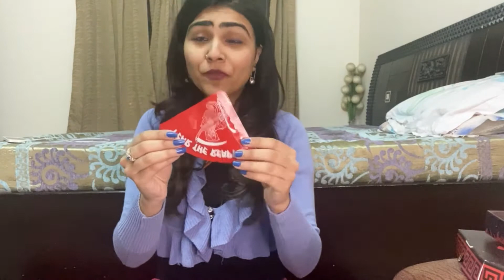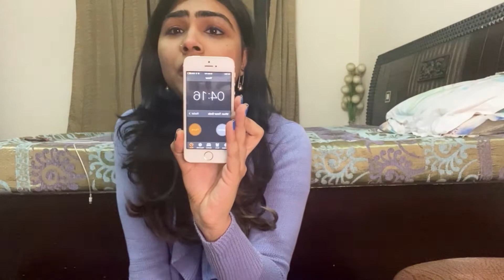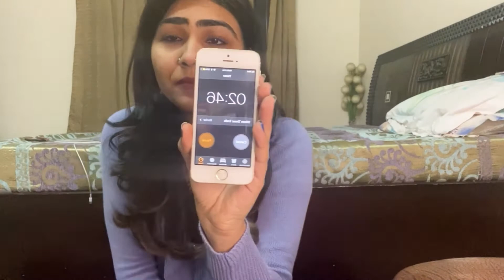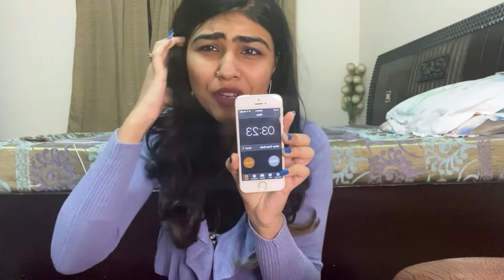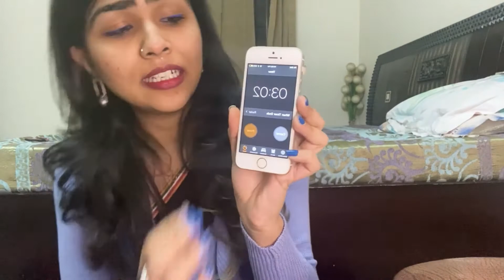EATING WORLD’S HOTTEST CHIP JOLOCHIP | ONE CHIP CHALLENGE GONE WRONG | Radhi Arora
Today I’m eating world’s hottest chip- JOLOCHIP LAST CHIP CHALLENGE

The rule is that once I eat the chip for the next 5 minutes I can’t consume any other food items.

I will try to tolerate its heat.Wish me luck!

Please don’t do this challenge if your spice tolerance is low.

A mukbang is an online audiovisual broadcast in which a host consumes large quantities of food while interacting with the audience. It became popular in South Korea in 2010, and since then has become a huge worldwide trend. Varieties of foods, ranging from pizza to noodles, are consumed in front of a camera